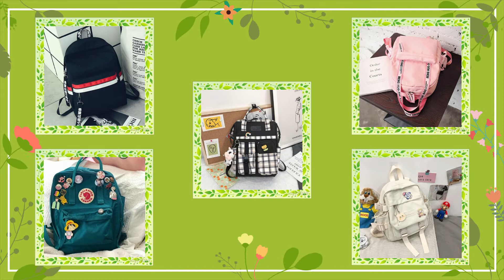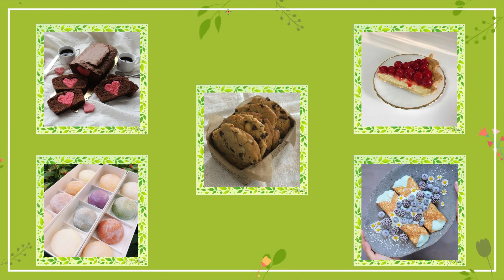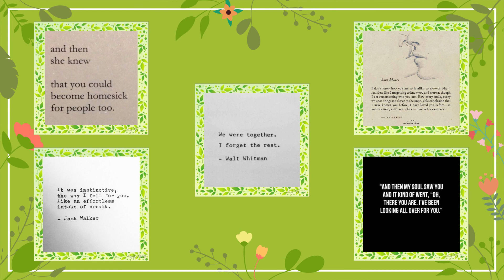WJSN Mini Dating Game (Kpop)